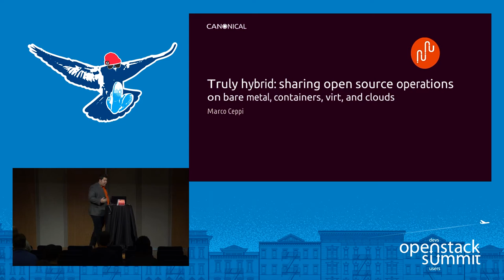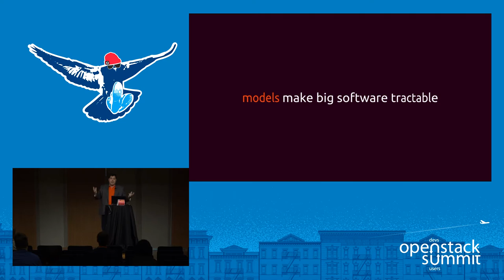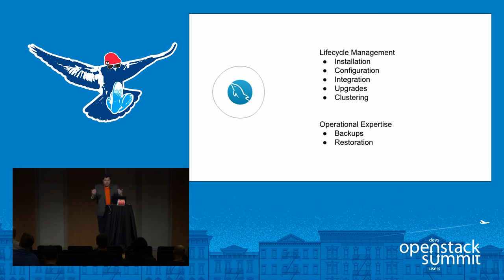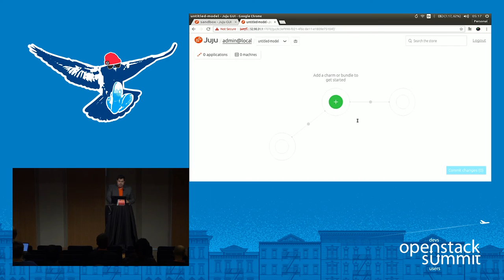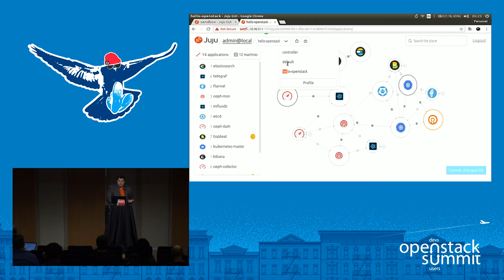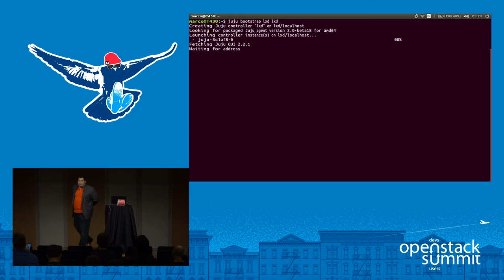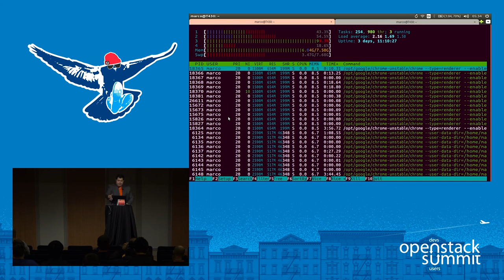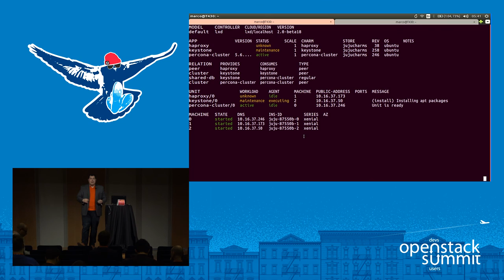Canonical- Common Operations across Baremetal, Containers, VMs, OpenStack and Public Cloud.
Operations and integration costs are the biggest problem for large software users. How can we improve quality of software operations, reduce the cost of automation, and improve our ability to operate across multiple public and private infrastructures? Perhaps open source automation and operations code - with shared development and shared insights - holds the answer. This session will show how companies are collaborating and sharing low-level operations code for much more efficient operations, mu